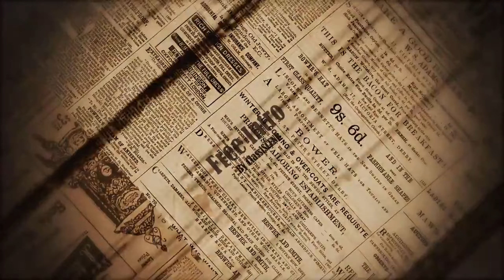FNAF REAL TIME? || React interativo a Five Nights at Freddy's || wEndsDay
☯ REDES VIZINHAS ☯

⏱️Caps⏱️
0:00 Tadaima
0:20 Daijobu ka?
1:00 inicio